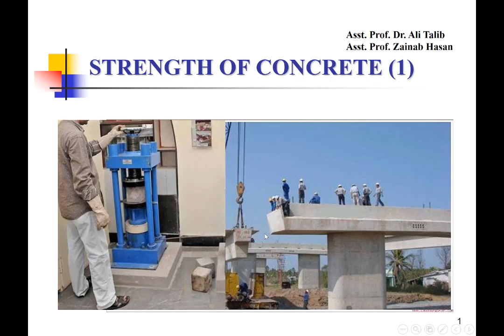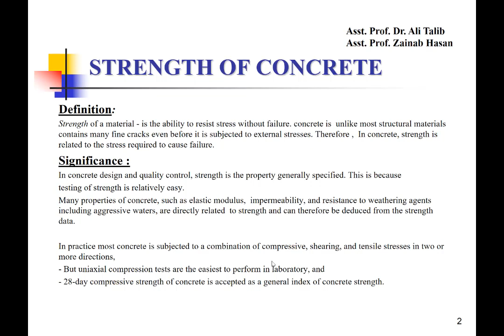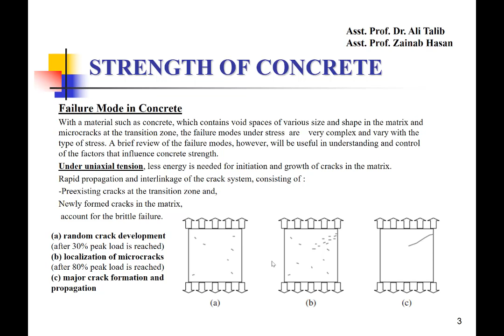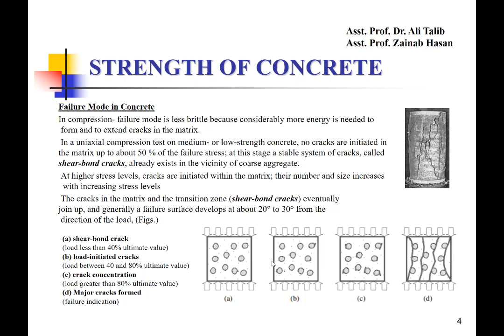مقاومة الخرسانة / الجزء الاول - Strength of concrete / Part 1 // تكنولوجيا خرسانة متقدمة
شرح تعريفي باللغة العربية لمقاومة الخرسانة - تكنولوجيا خرسانة متقدمة.

للحصول على كافة المحاضرات الموجودة في القناة بصيغة pdf يرجى زيارة قناة التلكرام عبر الرابط التالي: